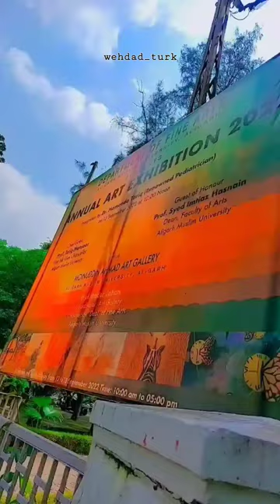Moinuddin Ahmad Art Gallery |Aligarh Muslim University